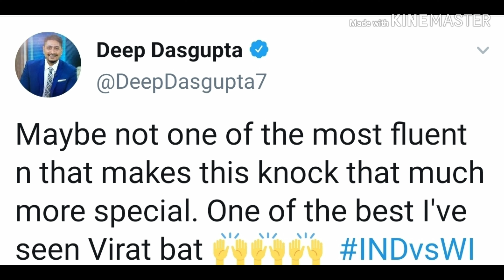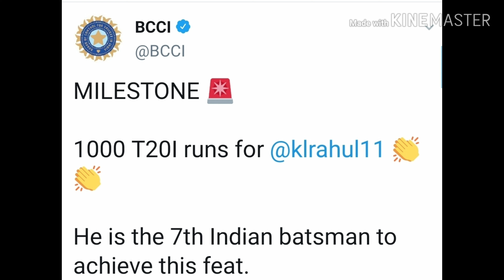India vs West Indies T20 | Virat Kohli Batting Abba and Harmonium